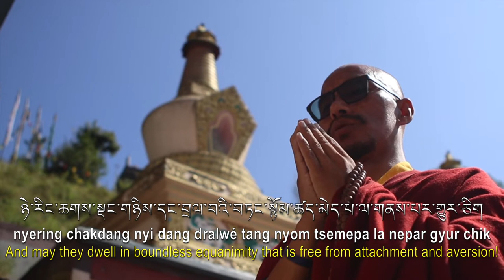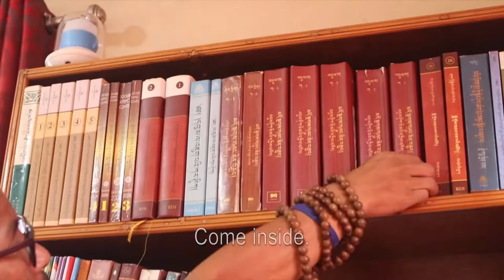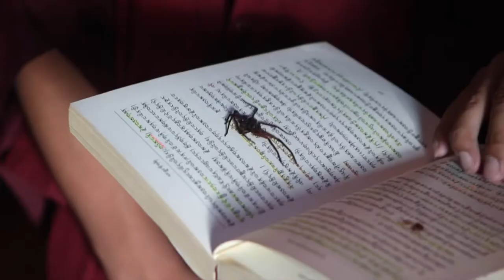Tibetan Vlogger | Just for Entertainment Episode 2 འགྲོ་ས་གཅིག་པ། ལེའུ་གཉིས་པ། The Same Destination